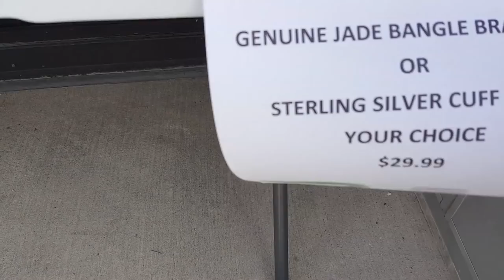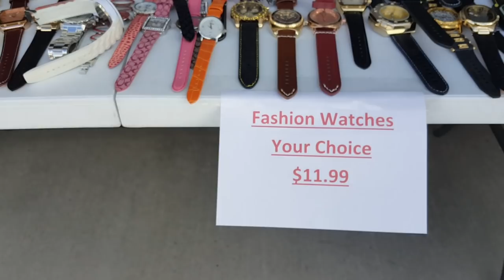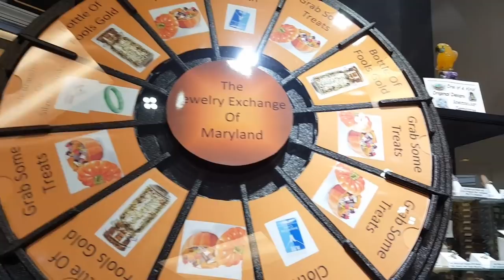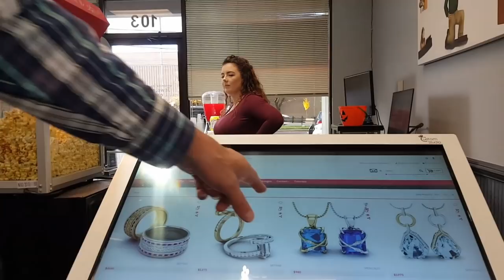Ngắm ĐỒNG HỒ On Sale tại Jewelry Exchange 💎288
Dẫn Mọi Người xem Đồng Hồ On Sale tại Jewelry Exchange xứ Mỹ nha giá mềm quá à mà Đồng hồ lại đẹp nữa.

Nhìn các loại Đồng Hồ đẹp quá cả nhà ơi

Coi cho vui nha mọi người ơi

Cảm ơn mọi người xem Video của Mình.Thanks all